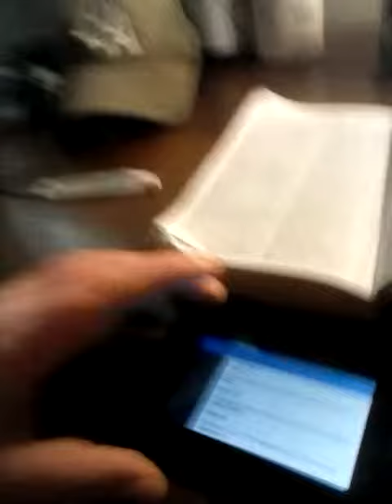February 28, 2019